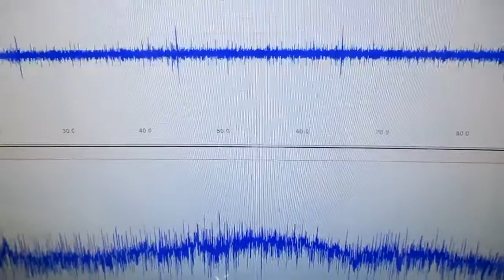技術動画（超音波制御技術）